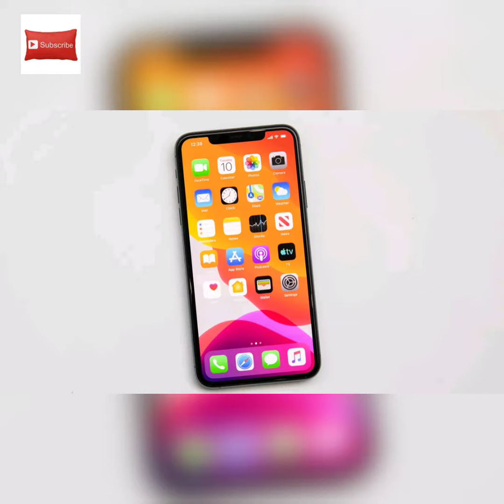iPhone 11 Series.